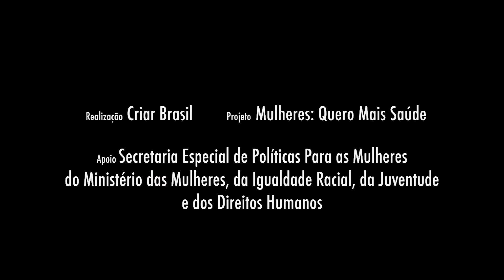Mulheres Quero Mais Saúde Ciclos da Vida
Nesse vídeo jornalístico, depoimentos e entrevistas que apresentam os ciclos naturais da vida de toda mulher.